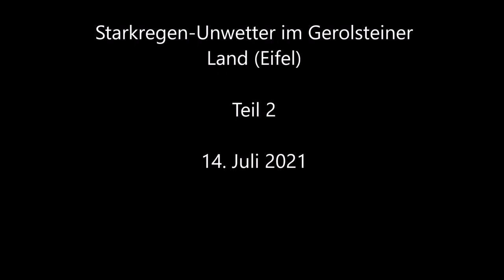Starkregen-Unwetter im Gerolsteiner Land 14.07.2021 - Teil 2 (Update)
Ein Starkregen-Gebiet zog über Rheinland-Pfalz und das Saarland mit bis zu 200 Liter Regen auf den Quadratmeter innerhalb von 24 Stunden hinweg. Schwerpunkt war dabei besonders die westliche Eifel. Wenig später ist die Kyll über die Ufer getreten und hat die B 410 und anliegende Straßen unpassierbar gemacht. Anschließend ist für mehrere Stunden der Strom ausgefallen. Es stehen hunderte von Gebäuden unter Wasser. Ein finales Update werde ich morgen im Laufe des Tages hochladen.